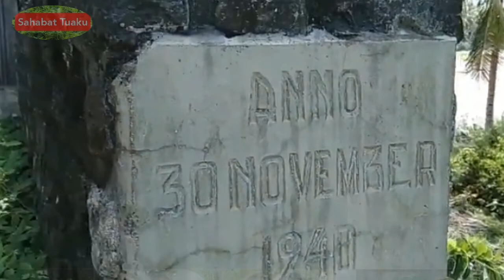Kisah Tiang Pancang Jembatan lobu yang di tanam dengan tumbal enam gadis .(sulawesi utara )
Kisah mitos yang sangat horor yaitu pemasangan tiang pancang jembatan yang di isi dengan tumbal enam gadis di jaman belanda..hingga menjadi angker dan mistis ketika ada yang melintasi jembatan terus di daerah luwuk banggai sulawesi utara..jembatan dobu yang di bangun pada tgl 30  november 1940 sama orang orang dengan kerja paksa alias kerja rodi..untuk terus mendukung channel ini jangan lupa di : Like, subscribe, coment dan di share ya..
terima kasih..